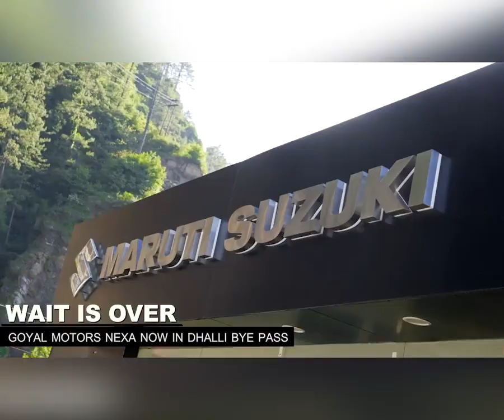सुजानपुर में डंगा गिरा, महिला की दबकर मौत